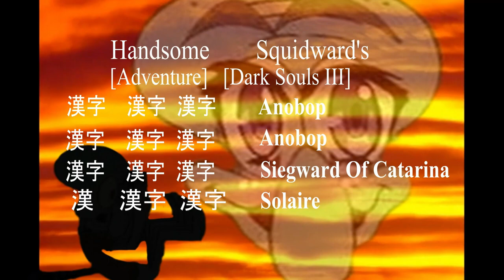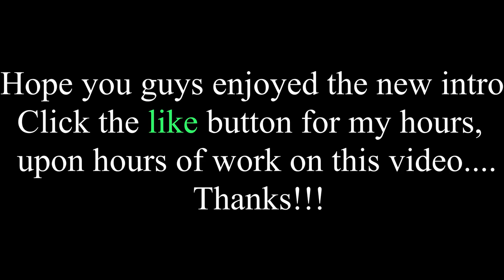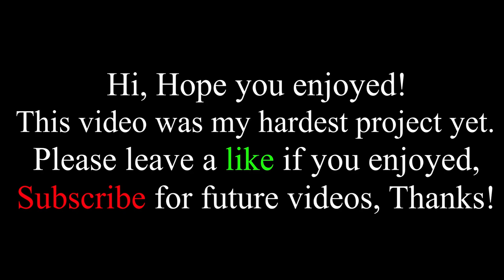Handsome Squidwards Adventure episode 3 + Anime Intro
I put a lot of effort into this video so i'd appreciate if you